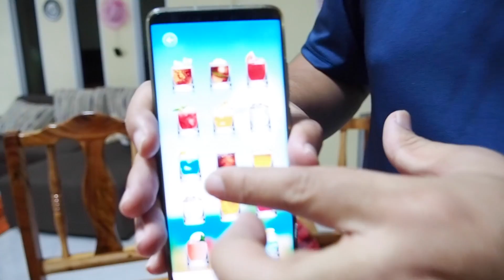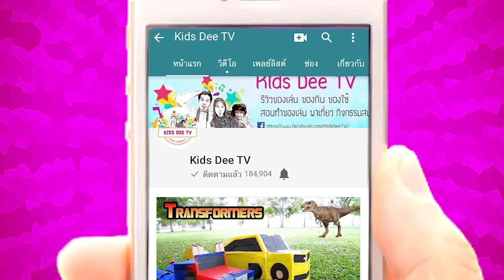ดื่มน้ำจากมือถือได้จริงเหรอ!! โค้ก น้ำส้ม น้ำแดง อร่อยมาก!! | Drink water from mobile phone